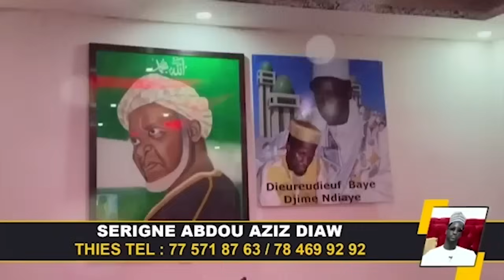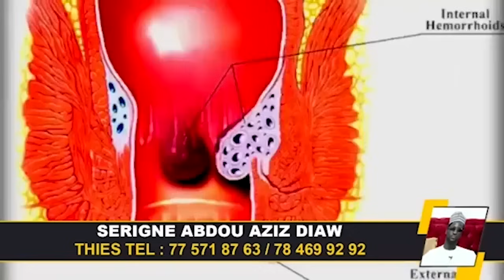KAOLACK AFFAIRE GOOR JIGUENE 13 PERSONNES ARRETEES...BAYE ASSANE LI XEW TIVAOUANE AK BAYE KATIM...